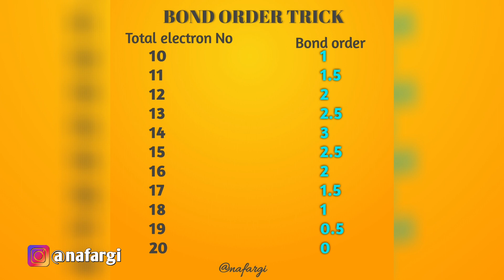Bond order trick|matric tip|bond order chemistry |study tip|matric exam